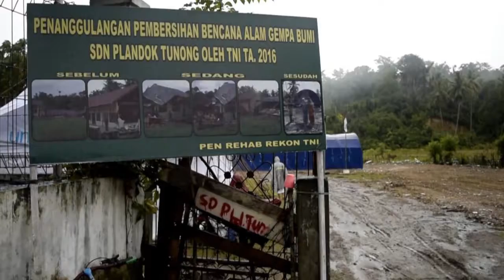SUDAH DIKUNJUNGI PRESIDEN, SISWA SEKOLAH INI MASIH BELAJAR DIBAWAH HUJAN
(IndonesiaBangkit, Pidie Jaya) Miris nian nasib para siswa sekolah dasar negeri plandok tunong ini. Kendati telah dikunjungi oleh presiden joko widodo, fasilitas belajar mereka belum juga ada tanda tanda akan diperbaiki.

Sekolah tempat mereka menimba ilmu sendiri terletak di kecamatan Trieng gadeng Pidie Jaya yang termasuk wilayah terdampak gempa bumi. Ini menyebabkan bangunan sekolah ini mengalami kerusakan dan dibeberapa ruang kelas ambruk dan rata dengan tanah.

Para siswa saat ini dilaporkan menjalankan proses belajar mengajar dengan kondisi sangat memprihatinkan dimana lantai basah terkena hujan. Namun para peserta didik terlihat masih semangat untuk belajar kendati sesekali terkena guyuran hujan dilokasi karena hanya bernaung disebuah tenda darurat kecil.

Kepala sekolah dasar Plandok Tihajara mengatakan tidak mengetahui kapan dilakukan pembangunan sekolah dimulai, yang ada baru pengerjaan beberapa ruang kelas darurat. Para siswa serta guru berharap proses perbaikan serta pembangunan kembali sekolah mereka segera direalisasi pemerintah agar proses belajar mengajar kembali normal. (Bang Pon)